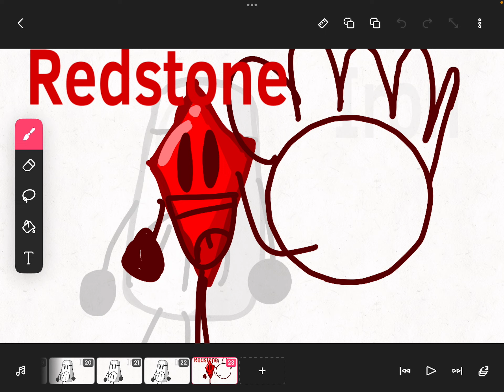Recommended Characters | IPad, Redstone, Iron, Mushroom. - Auditions